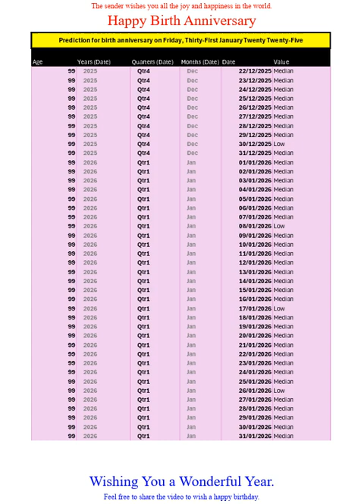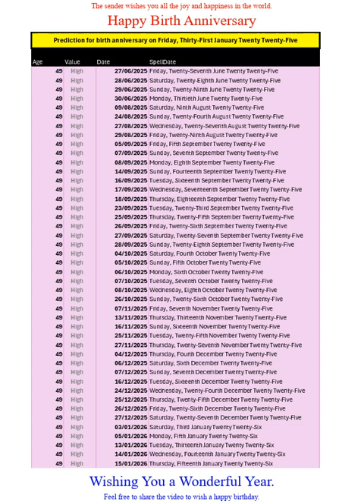Happy Birth Anniversary